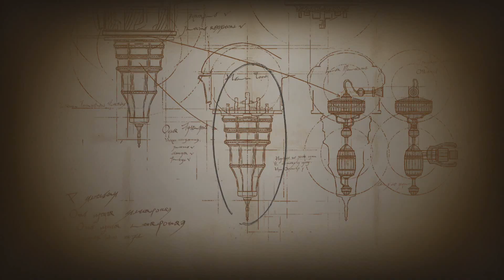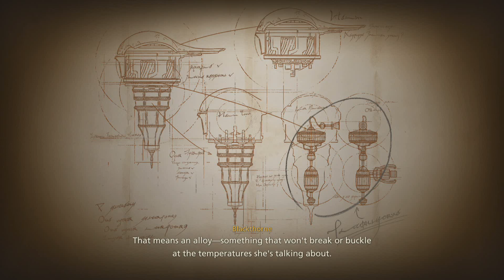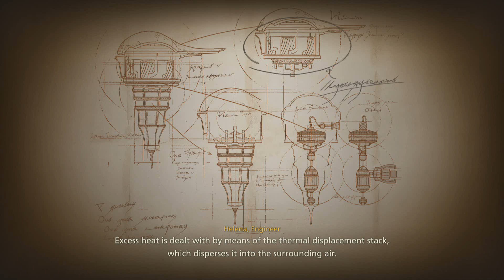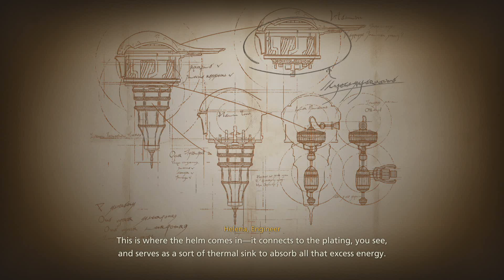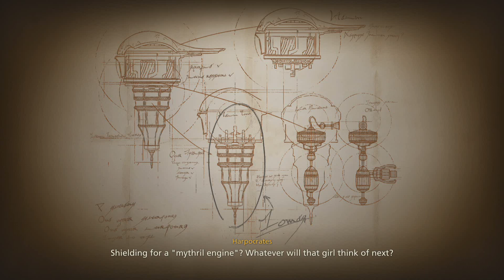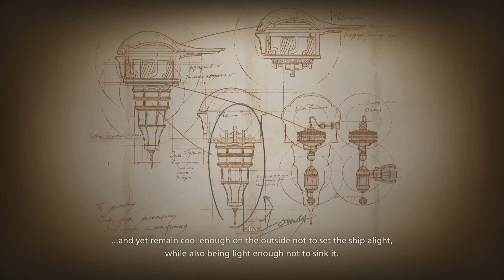Final Fantasy XVI Walkthrough Part 18: Out of the Shadow, The Nine of Knives, And More Side Quests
Taking down Titan hasn't slowed down Clive & crew as they begin new adventures while being hunted by the hunted.

Use Your Loaf: (1:15:26)

The Nine of Knives: (1:17:00)

For Great Justice: (1:30:22)